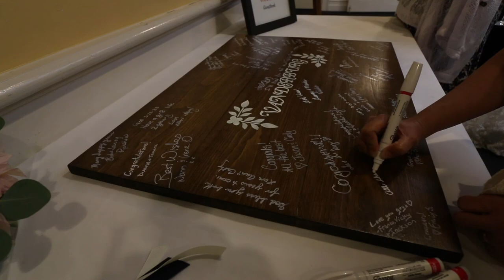Vineyard Wedding and a Walk Along a Beach (Fall Vlog #1)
My cousin Miranda gets married.

Congratulations to Miranda and David for their marriage!